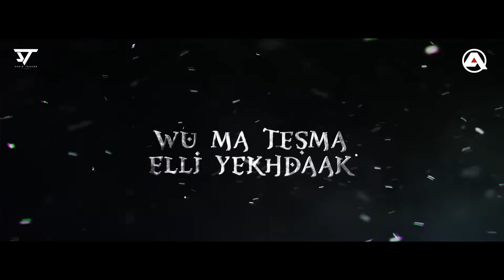Lm3allem Remix ft Saad Lamjarred | DJ Akhil Talreja | Sunix Thakor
Presenting you
Saad_Lamjarred - LM3ALLEM Remix